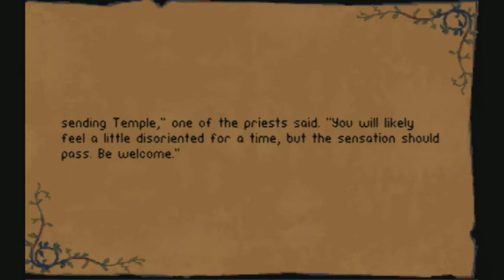Let's Play Betrayal at Krondor - Episode 010: I Need Money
More exploring, more loot, and more sidetracking!